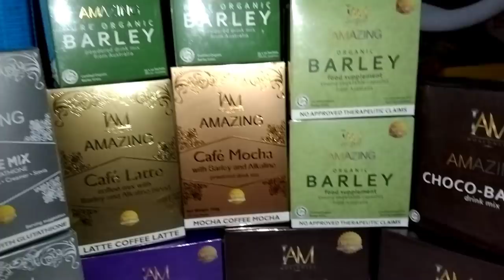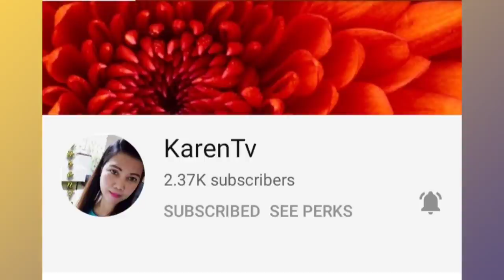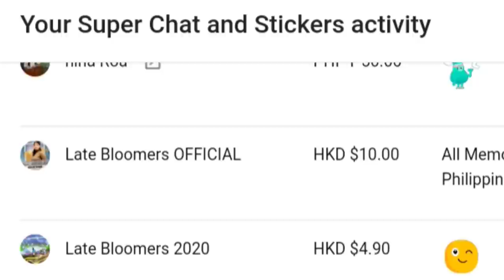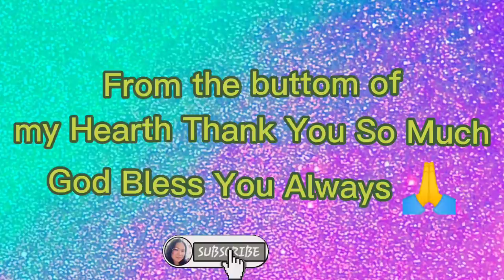I Am Worldwide meeting up with my mentor sir Aj